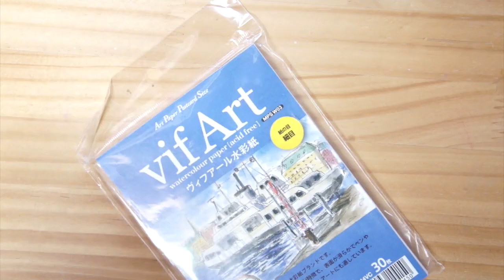【水彩色鉛筆】水仙を描く | Darawing Narcissus Flower with Watercolor Pencils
ハガキに水仙の花を水彩色鉛筆+ミリペンで描きました。

コメントや高評価もちろん嬉しいです！！
質問・リクエストもコメントでお待ちしてまーす^^

【水彩色鉛筆】
uni WATER COLOR 24色セット
STAEDTLER karat aquarell グリーンアース
【ペン】
サクラ 顔料インクペン Pigma Micron 01 ブラック
【紙】
maruman vifArt(マルマン ヴィフアール水彩紙 細目 ハガキサイズ)

Amazonアソシエイト・プログラムの売り上げは、このチャンネルを続けていくための活動費とさせていただきます😌

【水彩色鉛筆】夕焼けの風景の描き方(字幕解説) How to Paint the Sunset with Watercolor pencils